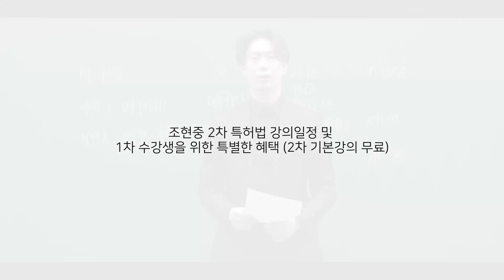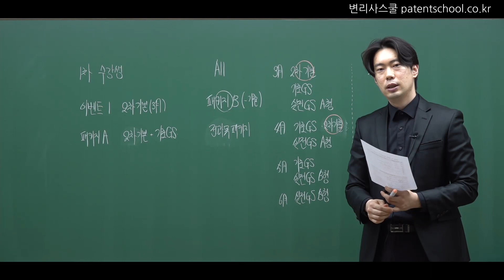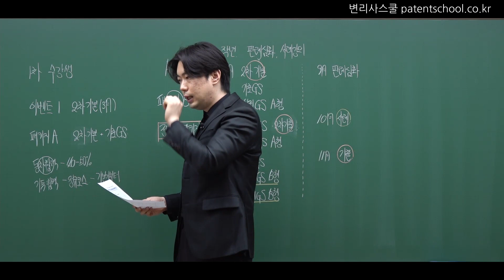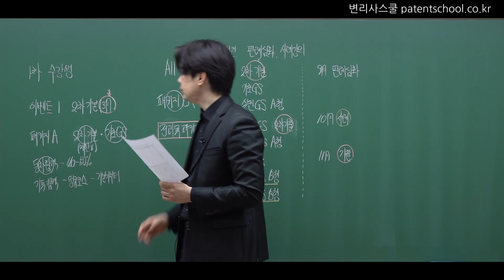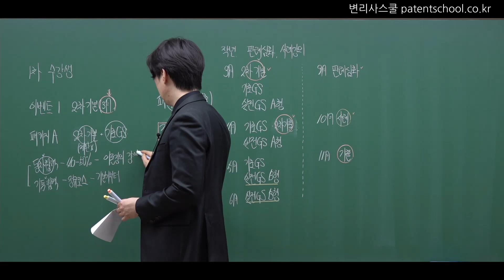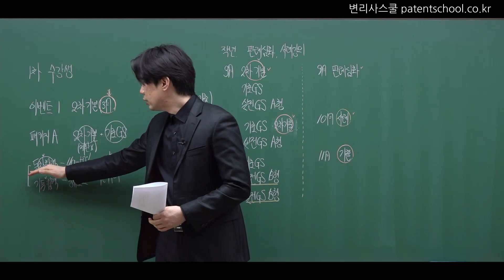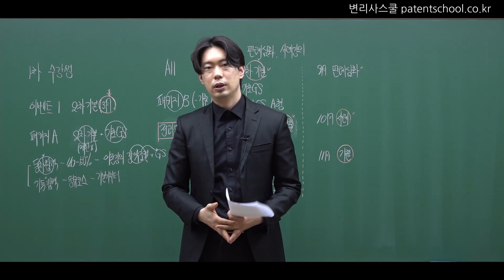[변리사준비 공부법]조현중 변리사ㅣ특허법 2차 강의일정 및 1차 수강생을 위한 특별한 혜택 ㅣ2차 기본강의 무료ㅣ상세내용 변리사스쿨 홈페이지 참고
변리사스쿨 조현중 변리사님의 2022년2월에 진행 된
특허법 2차 강의일정 및 1차 수강생 혜택 설명회 영상입니다.
자세한 안내는 변리사스쿨 홈페이지 참조 부탁드립니다.
감사합니다.